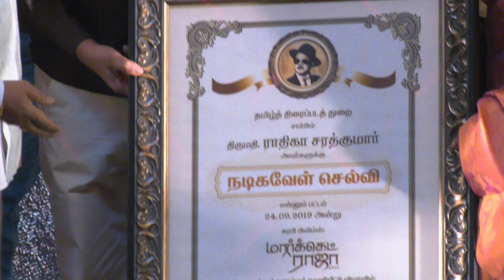Watch Market Raja MBBS a Star studded event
Market Raja MBBS Official Trailer

@Nafeez_Arav Naasar MarketRajaMBBS Radhika Aarav Vijay marketrajambbsaudiolaunch Radhikasarathkumar Aarav @Nafeez_Arav @KavyaThapar @NikeshaPatel @realradikaa @dirsaran

Banner: Surabi Films     S.Mohan Presents

Market Raja MBBS Cast & Crew
Arav, Kavya Thapar,  Radhika Sarathkumar, Nasser, Rohini,  Shayaji Shinde, Pradeep Rawat, Harrish Perady, Adithya Menon, Chaams, Vihaan & Nikisha Patel.
Director: Saran
DOP: K.V. Guhan
Music Director: Simon K King
Cuts:  Gopi Krishna
Art: A.R.Mohan
Stunts: Hari Dinesh, Vicky & Pradeep Dinesh.
Choreography: Kalyan and Dinesh.
Lyrics: Kavinjar Rokesh, Ku.Karthik & Dhamayanthi
Stills: Stills Raj
Co-Director: Venkat, Michael Rathinam
PRO: Suresh Chandra, Rekha
Sound Design: A.S. Lakshmi Narayanan
VFX: Gemini
VFX Supervisor: Hariharasuthan
Production Executive: N.R.Kumar
Executive Producer: K.B.Basheer Ahmed
Producer: S.Mohan